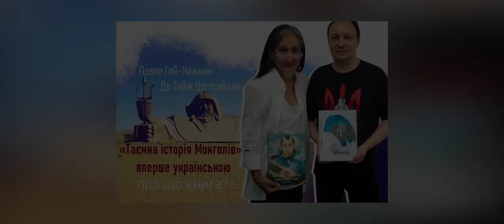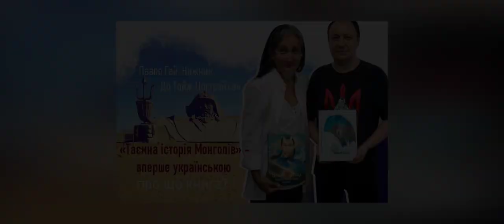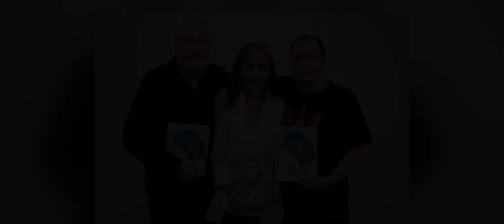«Таємна історія Монголів» – вперше українською. Про що книга? (Гай-Нижник, Цогтсайхан & Дорошенко)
«Таємна історія Монголів» по праву посідає почесне місце в золотому фонді скарбів світової літератури та літописних надбань людства. Особливе значення цей напівепічний, напівісторичний твір займає у намисті пам’яток середньовічного монгольського письменства та історичній спадщині монгольського народу.
Визначна постать Чінгіс Хаана висвітлена в багатьох сферах культурного життя: фільми, пісні, книги, навіть ігри. Однак політичний і державний діяч, засновник Великої Монгольської Імперії – знаменитий Чінгіс Хаан – є насамперед об’єктом дослідження історії.
«Таємна історія Монголів» – унікальна давня пам’ятка, що розкриває секрети дитинства, кохання та правління Великого Хана. «І образом світлий, і з іскрою в очах»…
У цій книзі Чінгіс Хаан (при народженні Темужін) постає не лише могутнім очільником імперії та вправним воїном, а й вірним другом, вдячним можновладцем і коханим чоловіком. Завдяки «Таємній історії Монголів» читач познайомиться з особливостями монгольської культури, дізнається більше про родину і ворогів Великого Хана та навіть доторкнеться до перетину українсько-монгольської історії.

Подкаст "Культура всього" Костянтина Дорошенка про культуру на "Українській правді".
Гості ефіру: Павло Гай-Нижник – доктор історичних наук; До Тайж Цогтсайхан – дослідник монгольської культури, перекладач.

Таємна історія монголів. …–1240 рр. / [переклад До Тайж Цогтсайхан]. – Київ: Саміт-книга, 2023. – 256 с.
Передмова: Павло Гай-Нижник
Коментарі до тексту: До Тайж Цогтсайхан, Павло Гай-Нижник

hai-nyzhnyk.in.ua